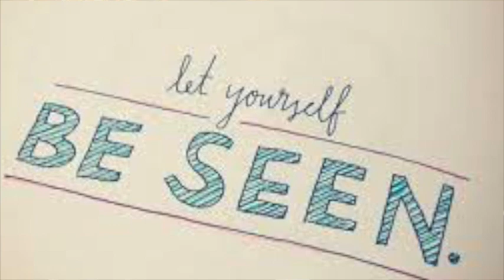The Lies We Tell Ourselves by Rev. Jessica Star Rockers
How can we tell the difference between a lie and the truth, when it is so easy to lie to ourselves? In this service we'll consider the lies we tell ourselves and how to be more honest and vulnerable to create deeper connection.